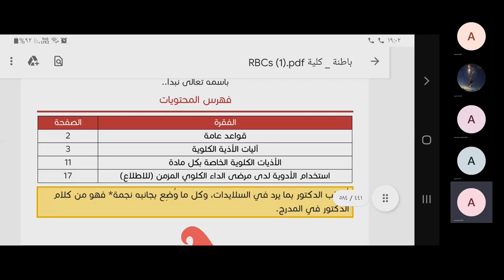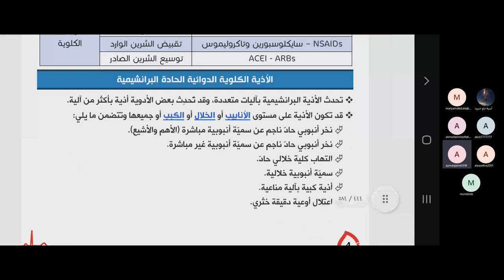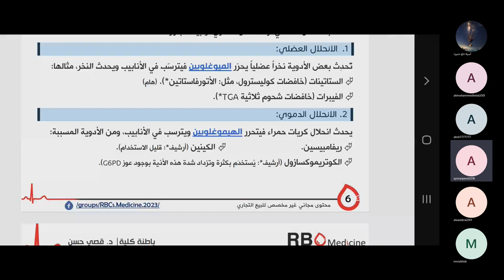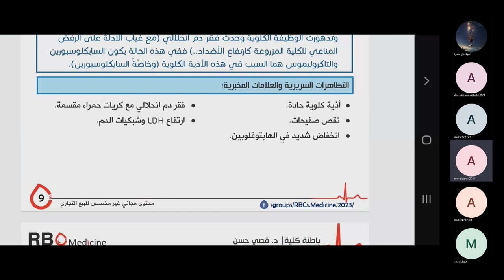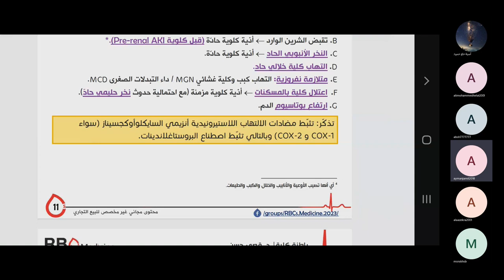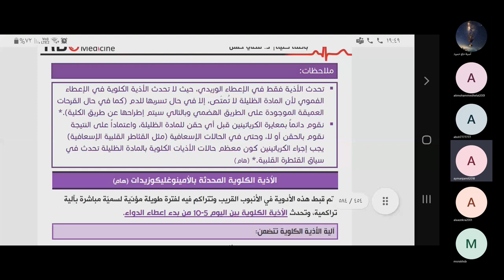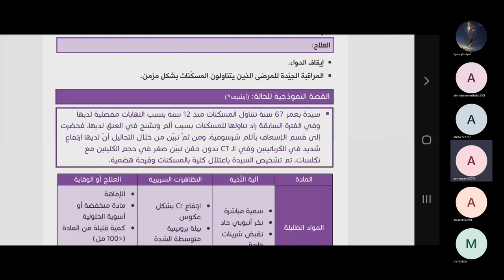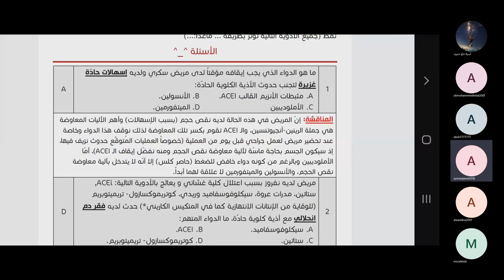الأدوية و الكلية